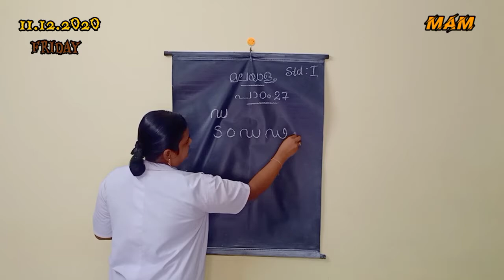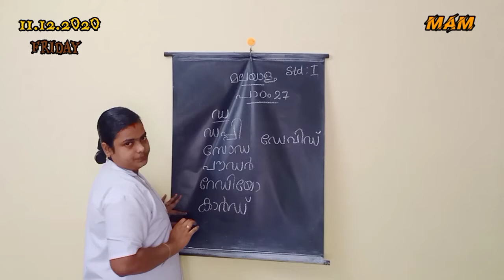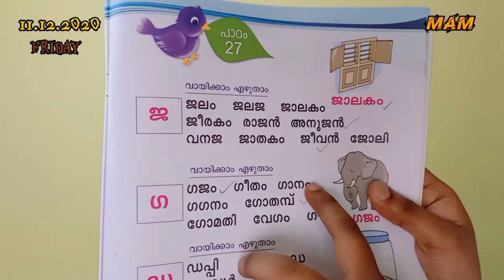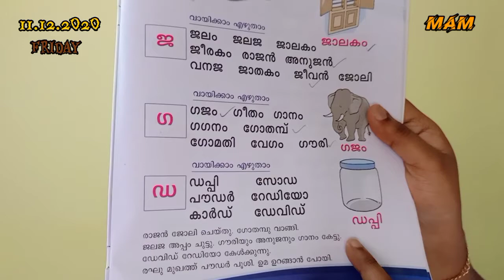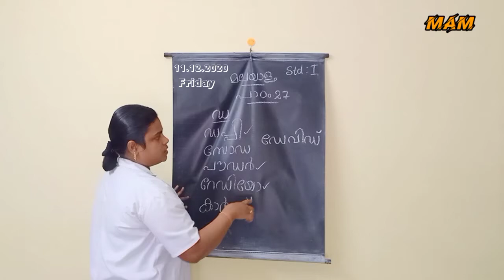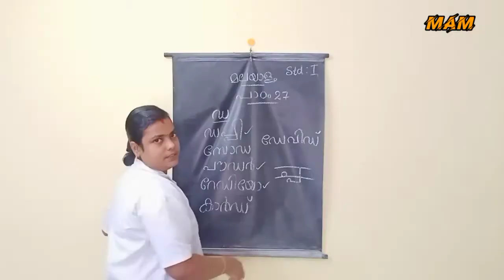Std 1st malayalam cbse |chapter 27 balance #60